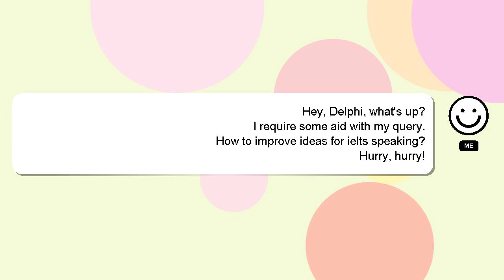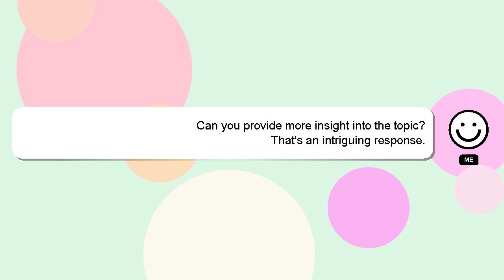How to improve ideas for ielts speaking?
Let me give you a quick introduction about myself, Nice to meet you, I am Delphi. I am here to provide you with assistance in answering your questions. - How to improve ideas for ielts speaking?

A 'heart' from me will be given to show my gratitude for your contribution.

*2 What we are experimenting :*